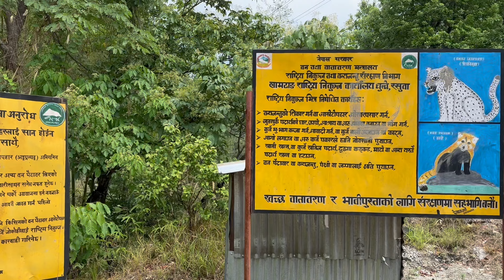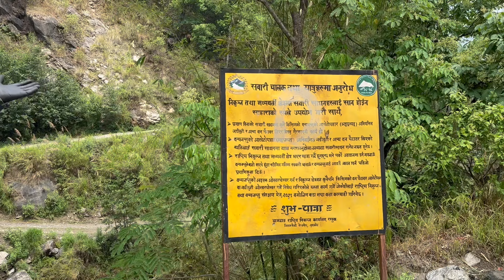काठमाडौं देखी नुवाकोटको दुप्चेस्वोर महादेव सम्मको यात्रा || काँचो माछा खाएको खोलामा मारेर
we travelled from Kathmandu to nuwakot. we had lots of fun during our journey. we hope you'll all like our video.

*💬 Leave a comment to let us know how this video made you feel.*